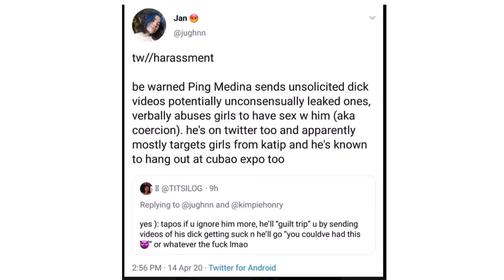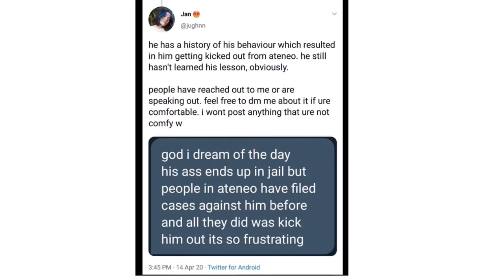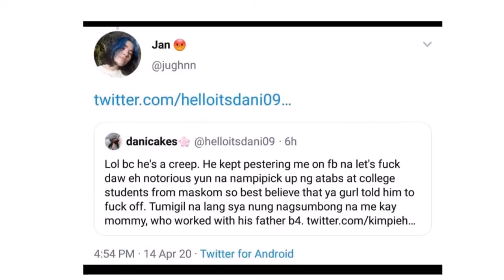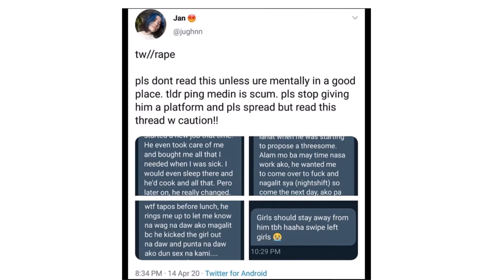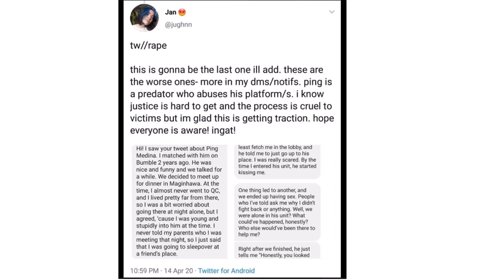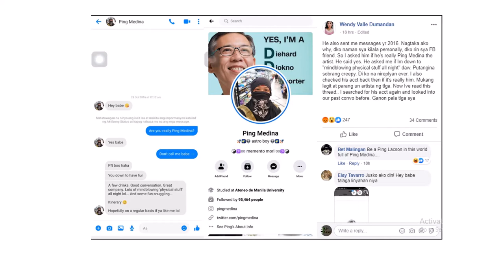Baron Geisler inihian si Ping Medina matapos diumano'y gahasain ang kanyang Ex-Girlfriend!Full Story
Ping Medina Trending matapos diumano'y gahasain ang Ex-Girlfriend ni Baron Geisler. Ani ni Baron eto ang dahilan kung bakit Inihian nya nuon si Ping Medina.
Nagsalita na din ang iba pang mga babaeng sinubukang biktimahin ni Ping